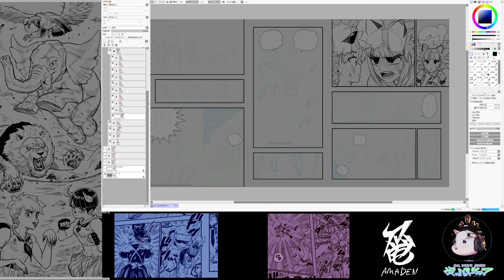【VampireSurvivors】07 鳩の巣立ち